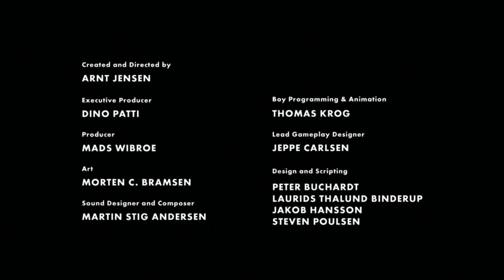[Juego] Limbo [HD][The end]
Limbo es un videojuego del tipo plataformas-puzzle desarrollado por la compañía independiente PlayDead Studios. Este es el primer título de esta compañía danesa, y fue lanzado el 21 de Julio de 2010 en Xbox Live Arcade. El juego es un "sidescroller" en 2D, con un sistema de físicas que rige tanto los objetos disponibles en el entorno como al propio personaje, desafiando al jugador a guiar a un chico sin nombre a través de peligrosos escenarios intentando evitar multitud de trampas ocultas en la sombra. El juego se presenta en una gama acromática de blancos y negros acompañada de efectos de luz y escasos efectos sonoros; únicamente escucharemos sonido ambiente, consiguiendo recrear así una atmósfera misteriosa similar a las que encontramos en otros títulos del género de terror. Antes de su lanzamiento, Limbo ya ganó dos premios del Independent Games Festival, y una vez en el mercado el juego ha recibido múltiples elogios por parte de la comunidad de jugadores de todo el mundo destacando su artística puesta en escena y representación minimalista, en una historia sin palabras pero maravillosa. Su alto precio para la corta duración que tiene es algo que también ha sido ampliamente criticado.